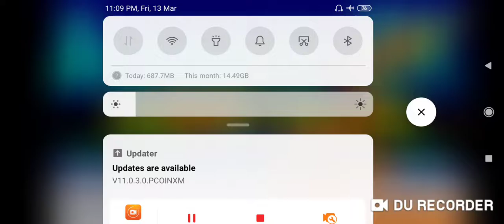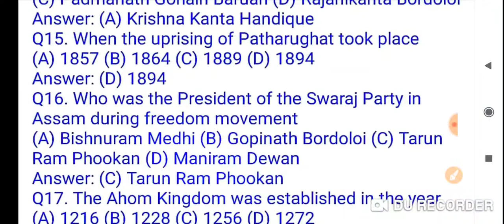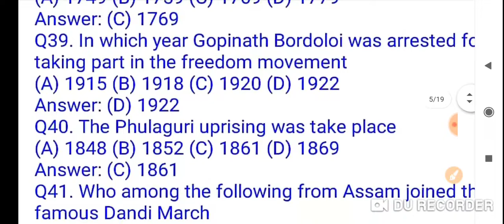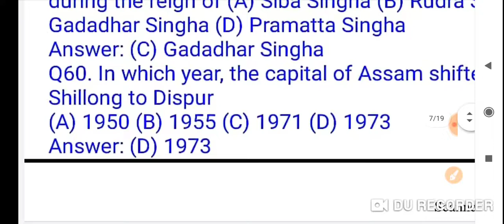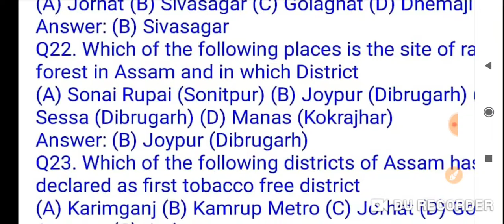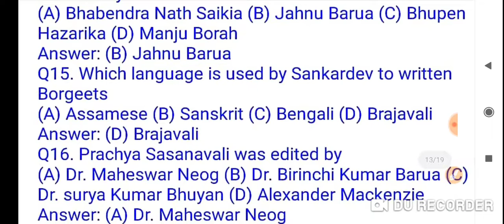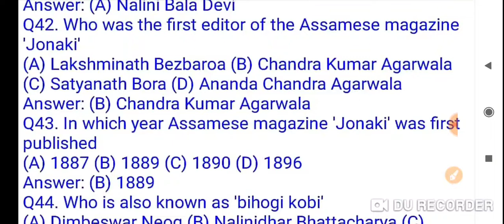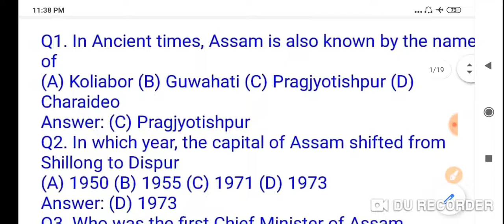ASSAM GK FOR UPCOMING COMPETITIVE EXAMS 2020 | VVI QUESTIONS FOR STATE LEVEL EXAMS 2020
Title:-ASSAM GK FOR UPCOMING COMPETITIVE EXAMS 2020 | VVI QUESTIONS FOR STATE LEVEL EXAMS 2020|

ASSAMPOLICEAB/UB2020

2.Railway RRB group D (12 October) 2nd and 3rd shift exam analysis asked question paper all zones..
5.तीनो शिफ्ट 1st, 2nd, 3rd Shift के प्रश्न RRB Group D (11 Oct 2018) Exam Analysis & Asked Questions..
7.तीनो शिफ्टो (1st, 2nd, 3rd Shift) के प्रश्न RRB Group D (10 Oct 2018 ) Railway GroupD question Paper..
10.तीनो shift 1st, 2nd,3rd शिफ्ट के प्रश्न RRB Group D (8 Oct 2018) Railway Group D Question Paper
12.Kaun Kya Hai 2018 6 अक्टूबर 2018 तक रट लो अभी कौन क्या है | Latest Current Affairs 2018
14.तीनो शिफ्ट 1st, 2nd ,3rd Shift के सवाल RRB Group D 6 Oct 2018 Railway Group D question Paper
15.तीनो शिफ्ट 1st, 2nd ,3rd Shift के सवाल RRB Group D 5 Oct 2018 Railway Group D question Paper
18.सभी प्रश्न एक साथ 4 october 1st,2nd shift RRB Group D , Railway Gr d question Paper all..
19.सारे प्रश्न एक साथ 3 अक्टूबर Railway Group D Question Paper 3rd October RRb Group D
20.तीनो शिफ्ट 1st, 2nd ,3rd Shift के सवाल RRB Group D 1 Oct 2018 Railway Group D question Paper
21.Railway group D में 17 Sept से अब तक पूछे गए total 200+ प्रश्न जो अभी तक पूछे गये है..
27.Railway Group D 2018 Cutoff analysis | Zone wise - Gen, OBC, SC, ST previous year cut-off details..